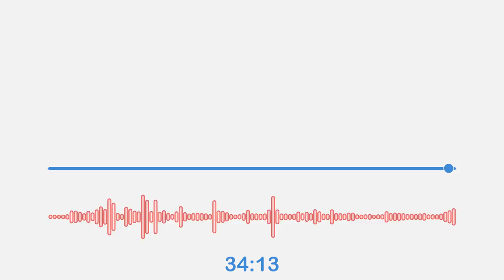How to Set Up Profit First for Real Estate Investing with Mike Michalowicz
Finances are an integral part of running any business, and real estate investing is no different. Figuring out how to properly and effectively structure your finances can be confusing, but I’ve discovered a method that has totally changed our business!

In this interview, Natali and I are sitting down with Mike Michalowicz, the author of Profit First. Profit First is a simple and effective formula aimed to transform your business in order to earn more profit! Mike is a business guru—you don't want to miss this episode of Investing in Real Estate!